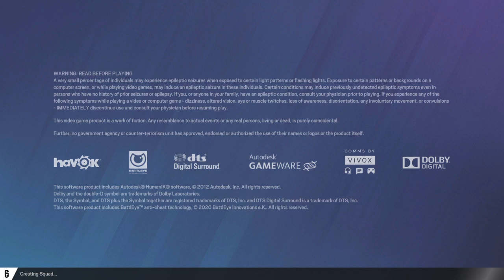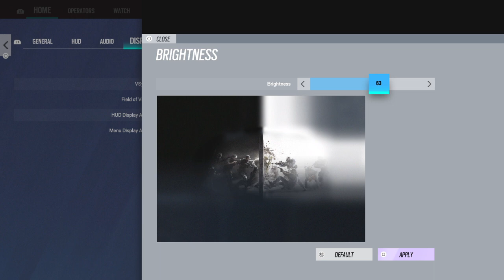Do he smack orr smack